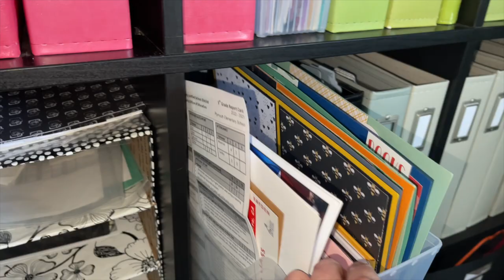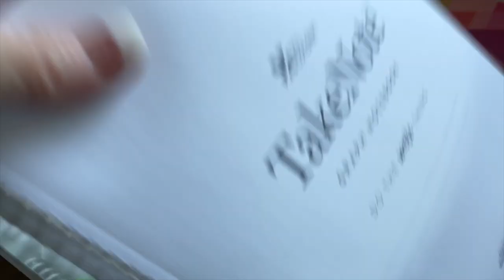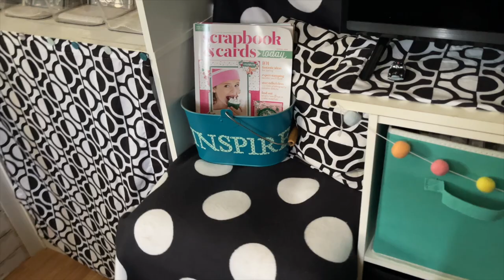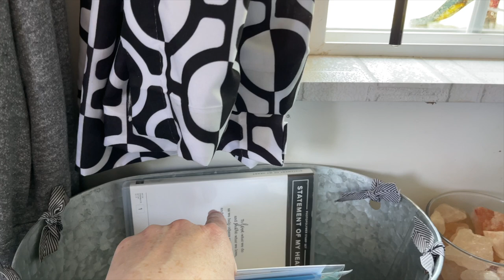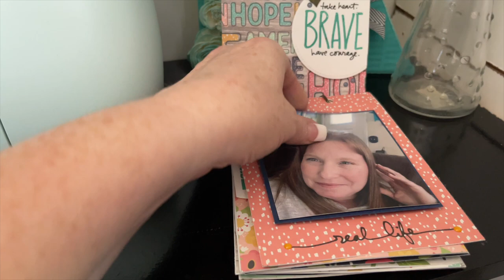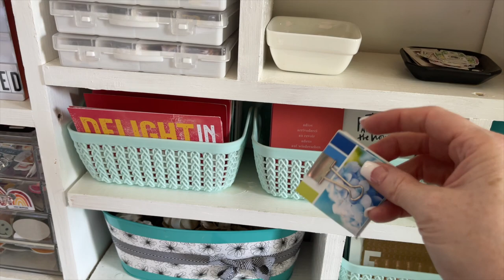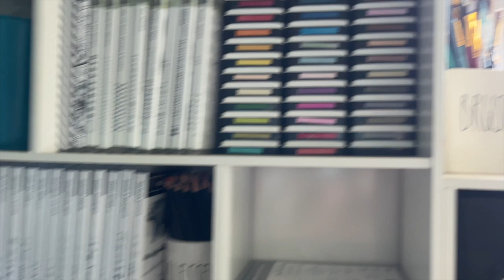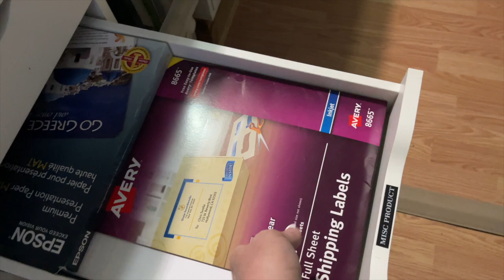😍 The Ultimate 2023 Craft Room Tour Revealed - JUST WOW!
Hello Crafty Friends! Wow... this video is very long, maybe the longest video I have ever posted. It took me all day to edit this! This is the Final Craft Room Tour. I'm going to share with you everything!!!
I will have a blog post up for you soon with links to everything I can find!

Chapters:
0:00 - 3:00 - Introduction
3:01 - 6:50 - Room Overview
6:51 - 14:36 - Retired Product Corner
14:37 - 22:40 - 12 x 12 Scrapbook Album Unit
22:41 - 26:26 - Stair Corner Nook
26:27 - 35:23 - 12 x12 Pattern Paper Corner
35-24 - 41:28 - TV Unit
41:29 - 47:40 - Book Shelf w/ Die Cuts & Packaging
47:41 - 58:01 - DIY Desk & Book Shelf Corner
58:02 - 1:05:20 - Project Life Corner
1:05:21 - 1:16:29 - DIY Shelf Stamp Pad, Punch Storage
1:16:30 - 1:22:41 - Wall Of Cube Storage
1:22:42 - 1:39:13 - Middle Island Work Space
1:39:14 - 1:41:19 - End Of Tour

📸 ✂️ 🎨 Life Simple Documented - Memory-Keeping Subscription Group 📸 ✂️ 🎨

The best way to support me is through my subscription-based community that is hosted on my website.
This is a great option for many but those places can take up to 30% of the creator's income.

I host my community directly through my website and we have an exclusive Facebook group. This way you know that your support is supporting me directly.

I only have one option so when you join you get everything I offer exclusively and you don't have to feel like you are missing anything.

➡️ Purchase The Starter Kit - - THE BEST BUNDLE IN ANY CATALOG

🛒 📦 🛍 SUPPLY LIST OF STAMPIN UP PRODUCTS FOR TODAY'S PROJECT🛍 🛒 📦

Helpful Links & Information:
- Full list of crafty Supplies, Planner Supplies, adhesives I use, and Fun Office Products!